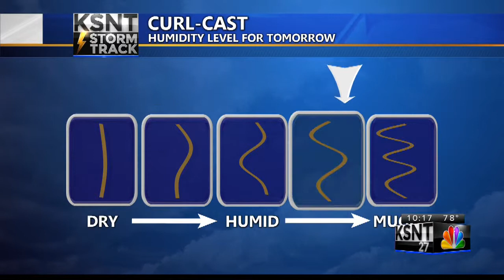Latest Weather Forecast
Tracking a blast of heat for Saturday